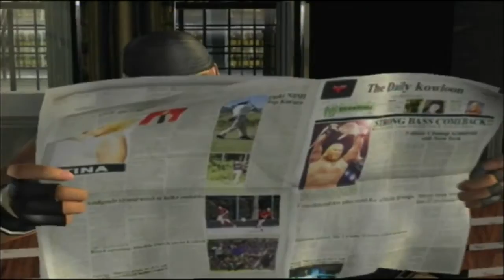Dead or Alive 3 - Story Mode - Tina